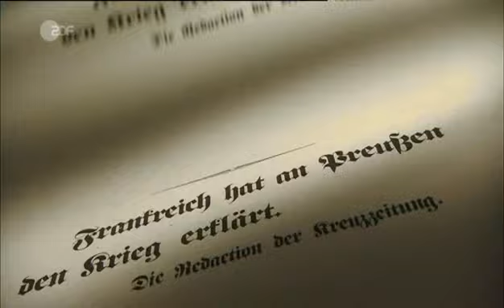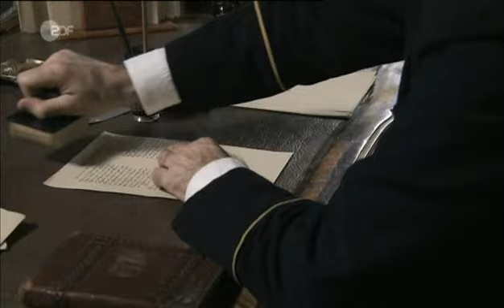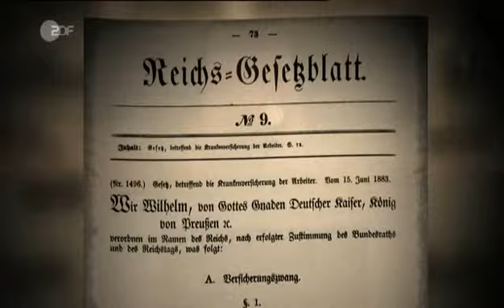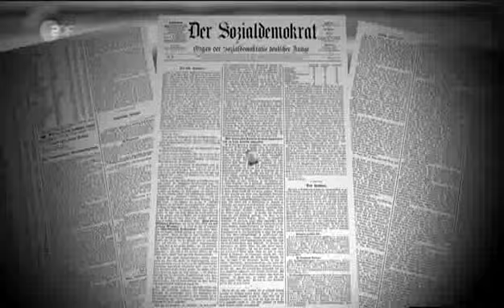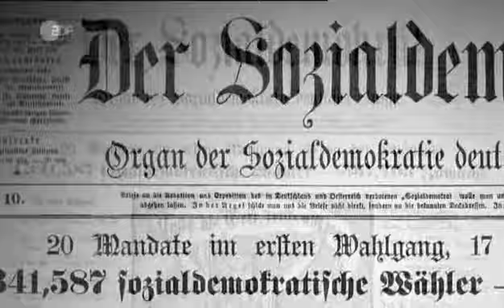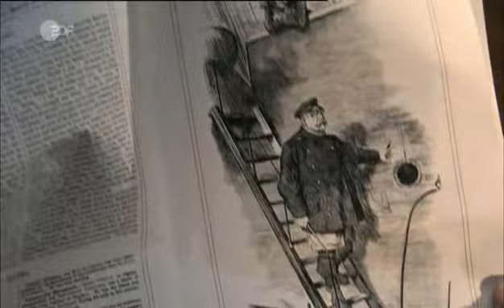Die_Deutschen_9_-_Bismarck_und_das_Deutsche_Reich.avi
Gute Doku!

TV